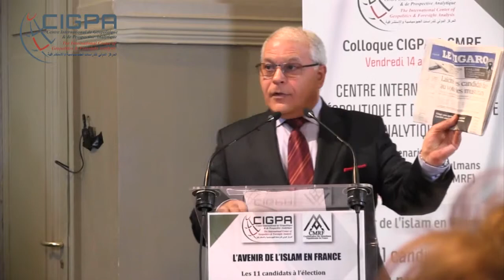Mezri Haddad Colloque CIGPA et CMRF "L’avenir de l’islam en France" 14 avril 2017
Intervention de Mezri Haddad Président du CIGPA Centre International de Géopolitique et de Prospective Analytique. : L'avenir de l'islam en France, question posée aux 11 candidats, colloque organisé par le CIGPA et la CMRF le 14 avril 2017 à la Maison de l'industrie Paris